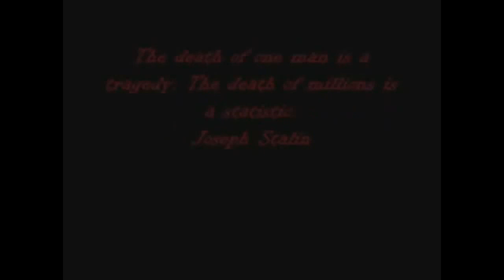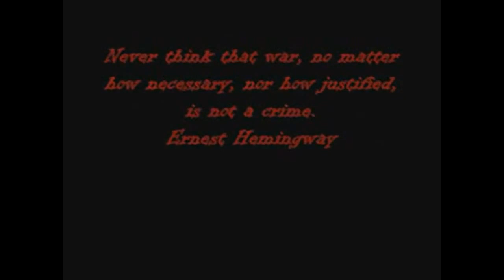The Horrors of World War II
Please do remember I don't own all the video but just compiled it.

Credits goes here:
*please if you aren't in fore-mentioned document, and this clips are you who made it. I'll put ur name in description.